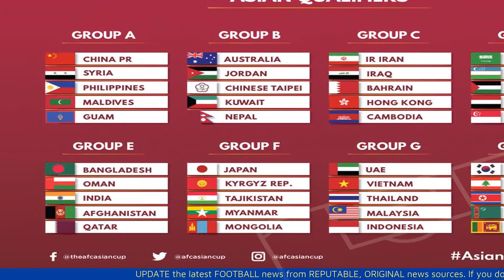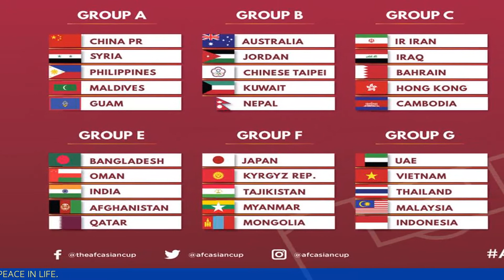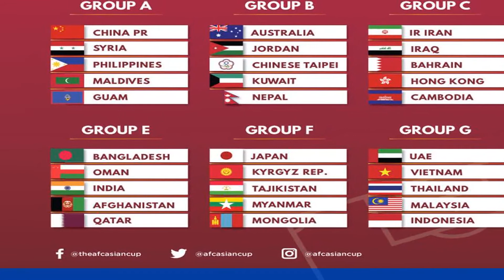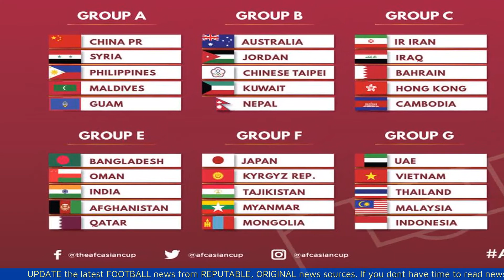World Cup Qualifying - Asia | UAE vs. Yemen- prediction, team news, lineups | Preview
United Arab Emirates will be expecting to maintain their 100% record in World Cup qualifying when they host Yemen on Thursday.

00:00 Introduction
00:11 Contents